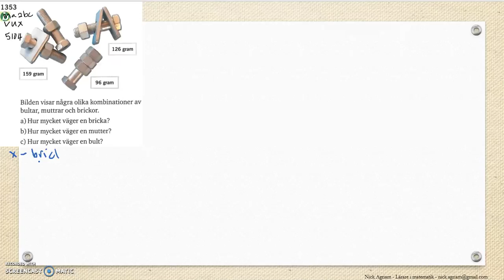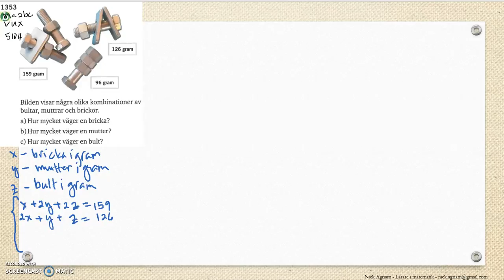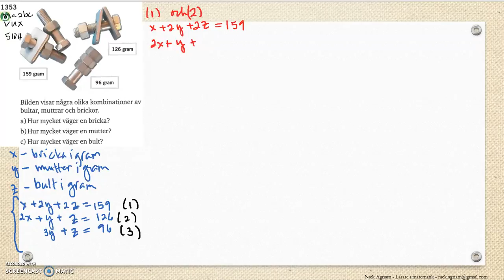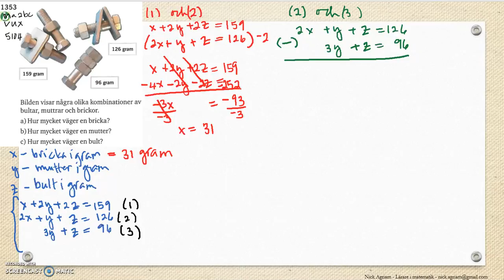Matematik 5000 Ma 2c Kapitel 1 Ekvationssystem med tre obekanta 1353